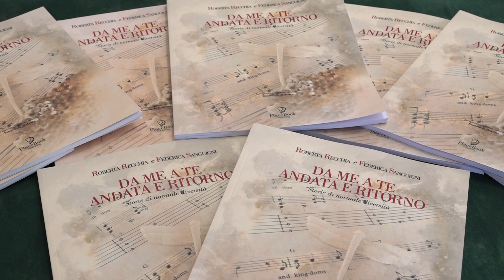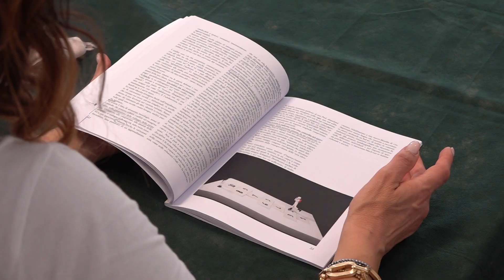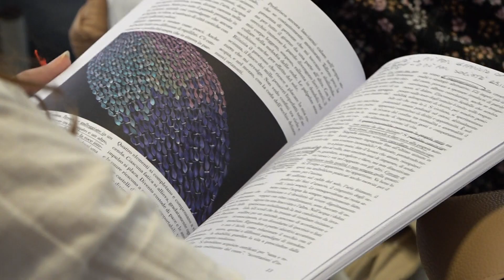Ostia, Roberta Recchia ha presentato "Da me a te, andata e ritorno" - Canale 10